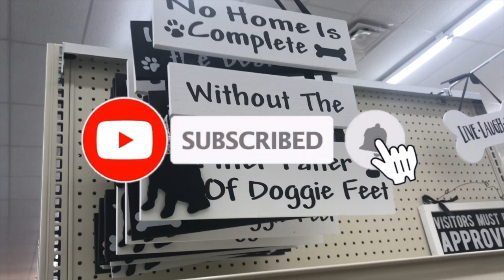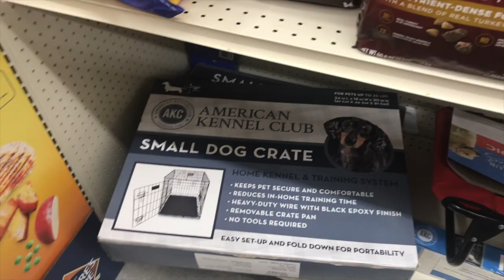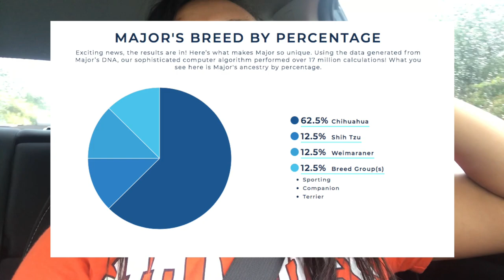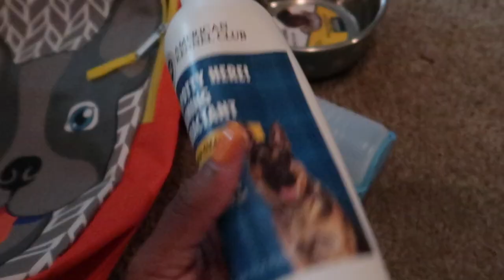I ADOPTED A PUPPY! *Chihuahua Mix* | Puppy Adoption Vlog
OPEN ME | READ ME | WATCH IN 1080p HD!

Come along with me while I adopt a puppy! In this video I share my journey about trying to adopt a dog from a shelter which was an EPIC FAIL. My 5 month old puppy spends his first weekend with us as gets adjusted to his new home. When I rescued the puppy he had fleas and hookworms so I let you all see his first bath as well. He also had digestion issues that the vet helped solve. He was very feral (wild) when we got him but he’s the perfect puppy for me. He’s a ball of energy and a HOT MESS lol.

My puppy is a Chihuahua, Shih Tzu and Weimaraner mix (crazy breed…I know)!

How I Lost 15 lbs in ONE Month WITHOUT The Gym | Pescatarian Diet | What I Ate + Hives?

▶ Lights, Camera & More -
Amazon Storefront
Influencer + Tech Must Haves